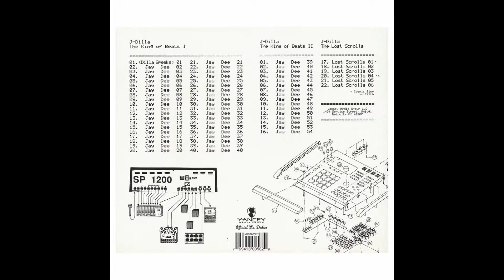J Dilla / Lost Scrolls 05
From The King of Beats - The Lost Scrolls

Published by Yancey Media Group